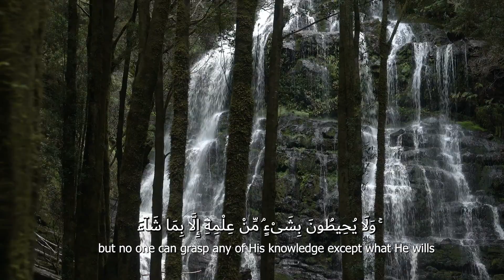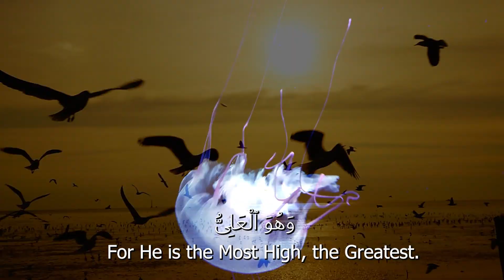Ayat Kursi by Imam Akraam Buksh